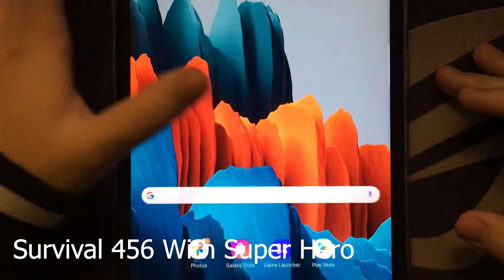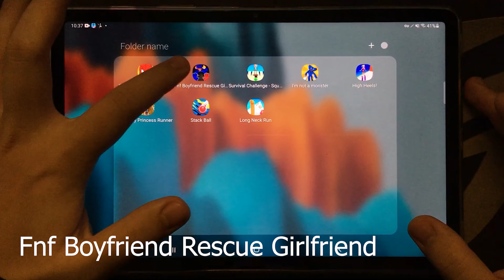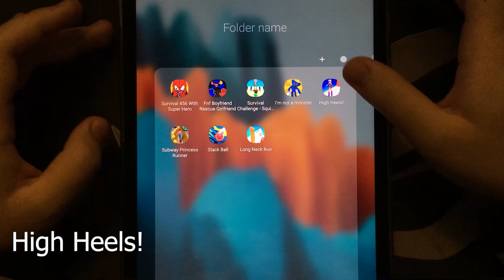Survival 456 with Superhero, Fnf Boyfriend Rescue Girlfriend, Survival Challenge Squid 456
Survival 456 with Superhero
Fnf Boyfriend Rescue Girlfriend
Survival Challenge Squid 456
I'm Not A Monster
High Heels
Subway Princess Runner
Stack Ball
Long Neck Run